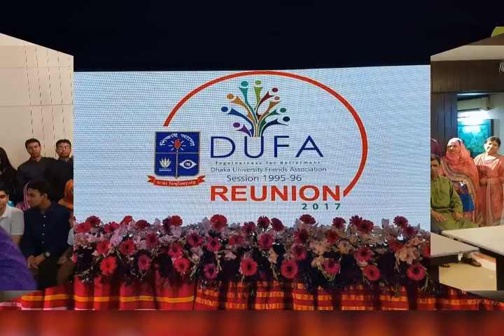We are the Dufian-DUFA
DUFA 95-96 is the association of students who got themselves admitted in undergraduate programmes at Dhaka University in 1995-96 academic session. Although there are many alumni associations at different levels including Departments and Halls, DUFA 95-96 is a unique and bigger platform where we can get to know our fellow mates who joined the university together, left the university together, but can never forget each other. During our golden days of university life, we were well connected with our class mates and hall mates who were, of course, limited in number from different Departments and Faculties, but there was no platform of students of 95-96 session.